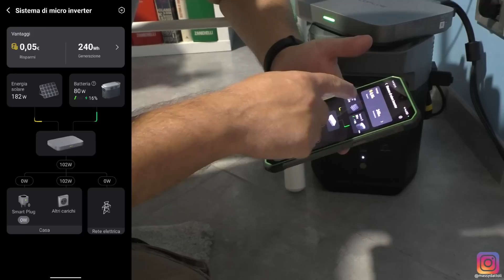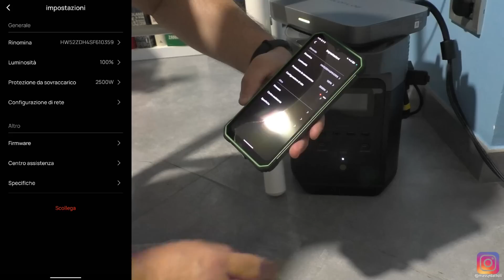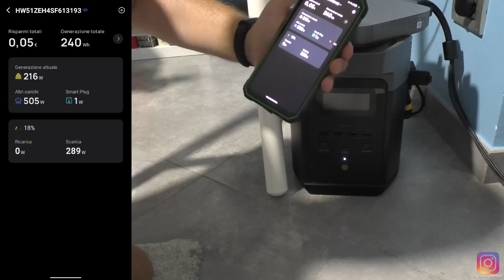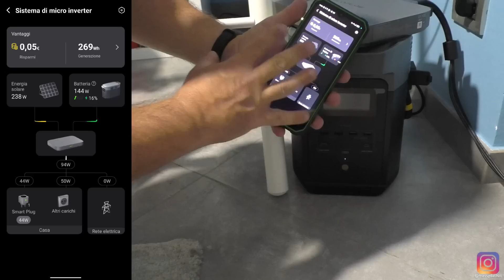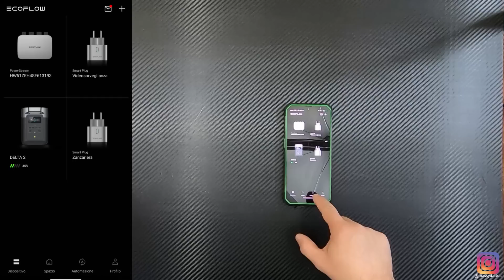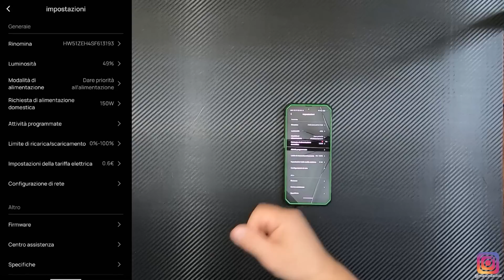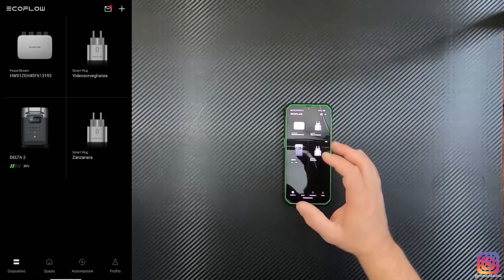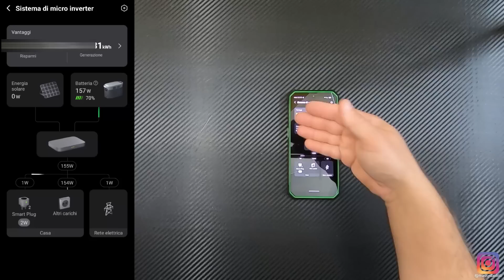2/3 Fotovoltaico da balcone con accumulo TUTORIAL configurazione Ecoflow Powerstream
Secondo video dove vi faccio vedere come accendere il sistema, accoppiare e configurare l'applicazione e la possibilità di scenari e impostazioni.
Kit Powerstream vuol dire sistema di MiniFotovoltaico da 800 con accumulo, in questo video 1KWh ma anche con 2KWh, una vera novità in queste piccole installazioni domestiche, molte volte mi avete chiesto di provarlo e vi ho accontentati con piacere.
Mi sbilancio, vi piacerà un sacco, è alla portata di tutti e in proporzione non costa troppo rapportato a cosa vi danno, importante avrete anche una power station da scollegare e portarvi in giro, sul camper magari...
Buon video!

CAPITOLI:
0:00 Introduzione
1:02 Accensione, accoppiamento PowerStream e impostazioni
3:14 Aggiornamenti firmware
4:16 Accoppiamento smartplug e impostazioni
5:33 Richiesta di alimentazione uscita CA
6:13 Visualizzazione impianto completo
8:44 Gestione scenari
11:30 Impostazioni aggiuntive PowerStream
14:07 Funzionamento serale
14:57 Conclusioni